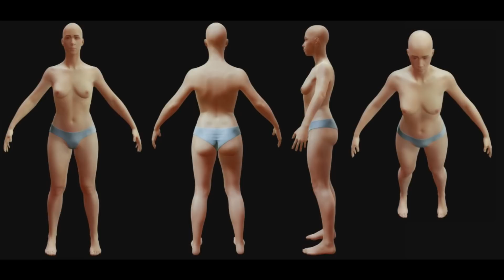Rust- Update 9/10/15 New Crates, Blood Overlay, Animations and The SECRET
RUST-Join Meaty myself and Our Fellow Youtubers as we try to survive another season of Rust  In Clan Wars! The game Changes Weekly so there is always something cool and new!

Search for "That GermanGuy's Clan Wars" under Modded
Team Speak- Teamspeak.tggclanwars.com

Song-Thefatrat-unity
Outro: Artists: Audio Paradyne & Stahl (feat. Stephanie Kay): Stars Collide

Channel Art by- @nategraphics